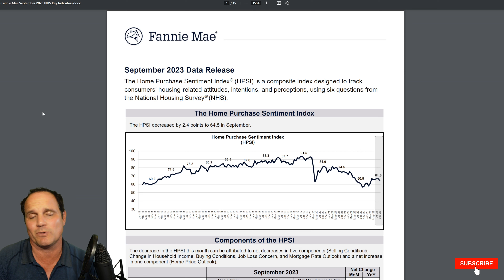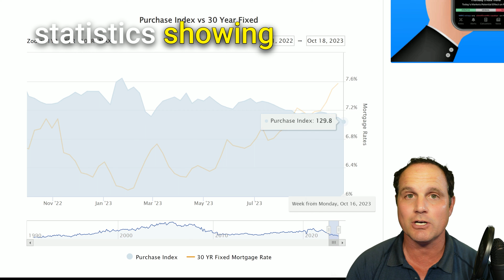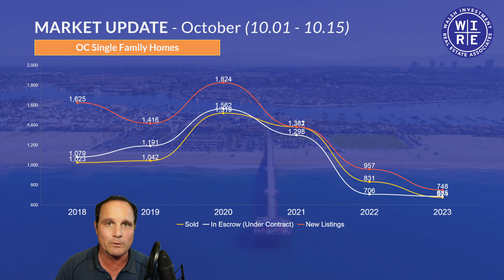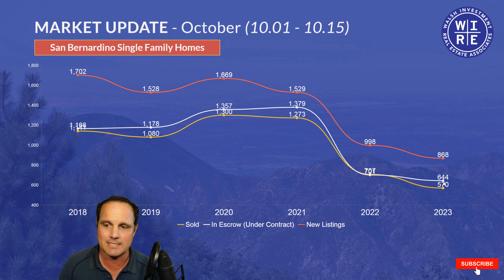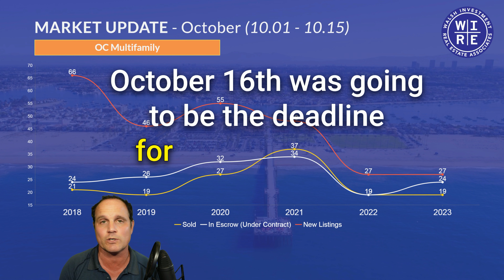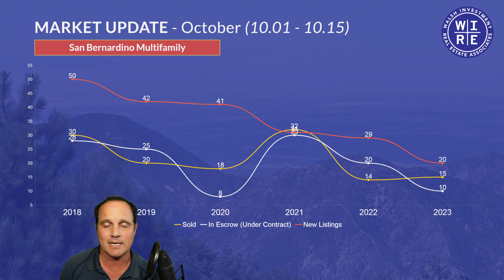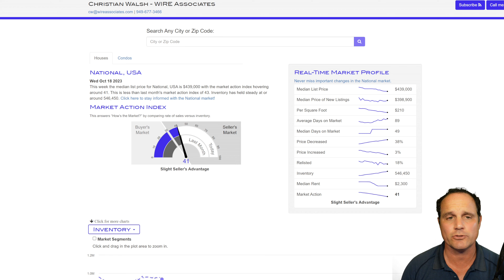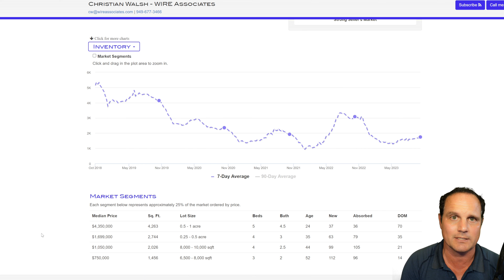Housing Market HIGHS and LOWS! SoCal Housing Market Report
Southern California housing market HIGHS and LOWS! Do you know how homebuyers feel about the housing market according to Fannie Mae’s Home Purchase Sentiment Index? How about mortgage application lows and mortgage interest rate highs? You will ace the housing market quiz after this video! We are going to share actual and factual data in the Southern California Housing Market Report, where we cover the single family and multifamily numbers for Orange County, Los Angeles, Riverside, San Diego, Ventura and San Bernardino, plus dive into the Altos Research Reports! This is THE #1 housing market update for Southern California!

🏠 ➡️ Don’t make a move in SoCal before talking to us! Click here for no pressure, no obligation assistance

🏠 ➡️ Thinking of BUYING or SELLING anywhere else in the US?

📌 Altos Research Reports link, sign up for your neighborhood now! (And you’ll receive our free weekly email newsletter, too)

📌 Join thousands of others in subscribing to the WIRE Associates weekly newsletter to get the charts from this video, the latest housing market data for buyers and sellers, plus access to foreclosure data, info on eviction moratoria and much, much more

📌 Rates have not been this high since ______?

📌 Homebuyer sentiment just hit a new record _____?